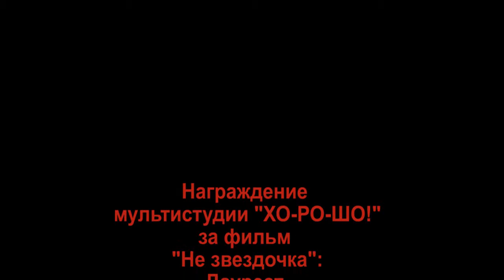Награждение. 14 мая 2015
Награждение  от организаторов Международного кинофестиваля  "Отцы и дети" за фильм "Не звездочка" в Доме Кино_14 мая 2015г.